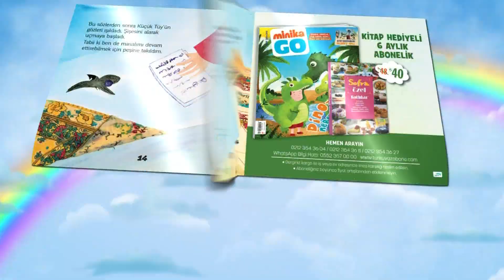minika GO Dergisi / Mart Sayısı